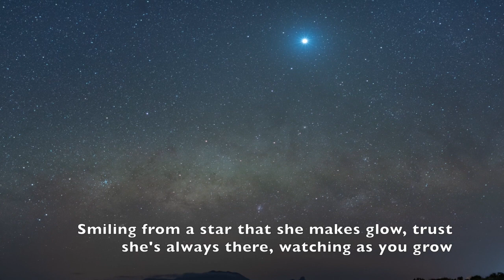The Place Where Lost Things Go [TTBB a cappella]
A cappella arrangement by Bob Eggers

All tracks sung by Mister Tim